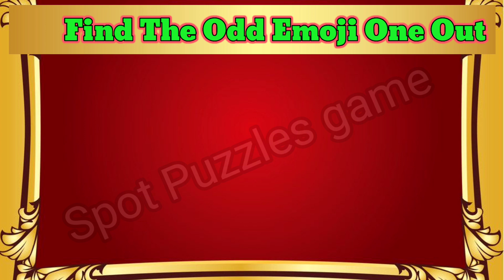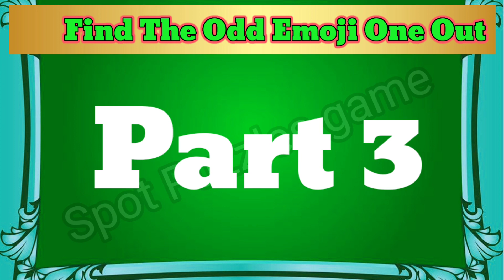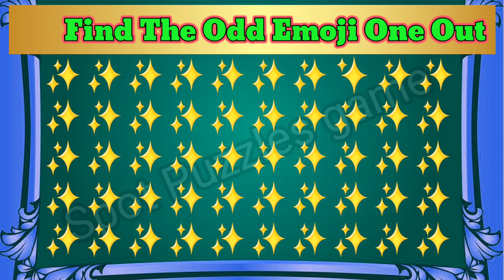Find The Odd Emoji Out | Emoji Puzzle Quiz no 29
Welcome To my  Spot Puzzle game youtube channel,
Find The Difference mind game ,

Find the difference mind game is tha best channel for the Puzzle and Riddles with answer,
Whether you are into recent Puzzle game ,Find the Odd one Out ,, Emoji Odd one Out , Guess The Emoji , Find the Difference  Emoji , Spot the difference,  Quiz and Riddles , there's something for everyone!

I truly thanks you for your support !